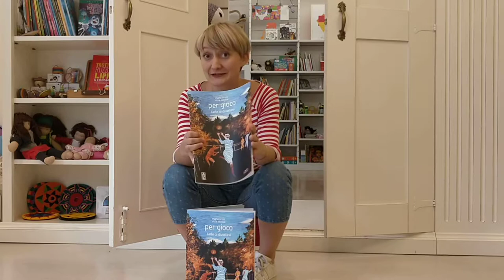Per gioco: l'arte di divertirsi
Lucia, della libreria Farfilò, racconta il progetto editoriale "Per gioco: l'arte di divertirsi" ideato da AGA in collaborazione con TopiPittori.

In collaborazione con Università degli studi di Verona e Fondazione San Zeno